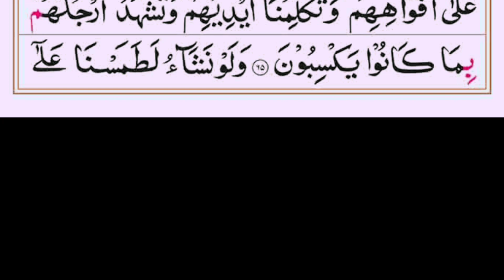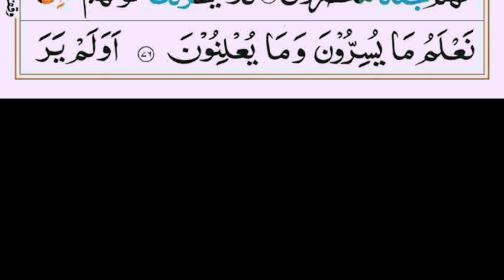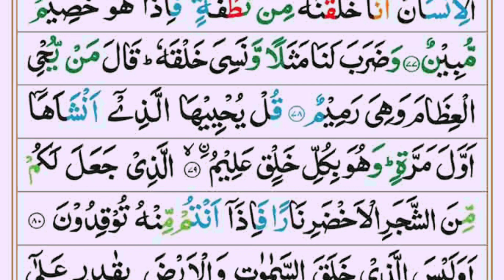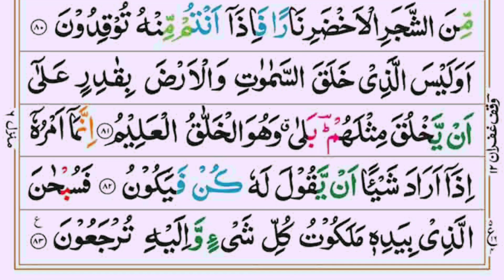surah yaseen || with beautiful voice || tilawat e Quran | سورۃ یٰس | with Arabic text | Quran pak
Most beautiful recitation of Surah Yaseen (Yasin) سورة يس ⋮ qari ayaz rehmani official

🎙 Ayaz Studio

Beautiful voice of Surah Yaseen (Yasin) سورة يس ⋮ Qari ayaz rehmani official

surah yaseen qari Abdul Rahman mossad,
surah yaseen Mishary Rashid Alafasy,
surah yaseen qari sadaqat Ali,
surah yaseen qari ghulam Hussain hammadi rehmani,
surah yaseen qari ayaz rehmani,
surah yaseen mostly beautiful tilawat,
surah yaseen live HD FULL سورۃ الیاسین,